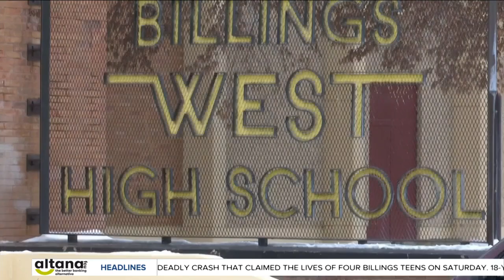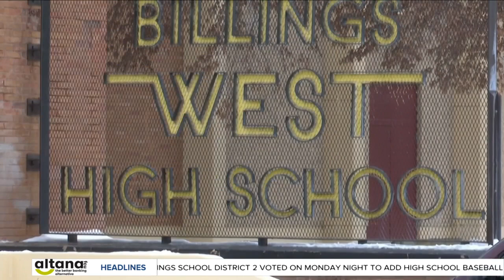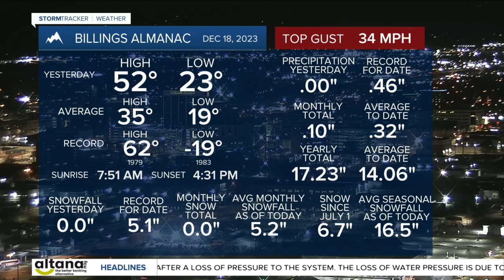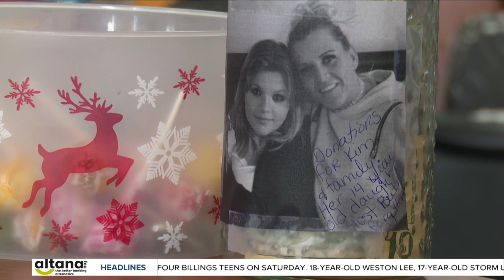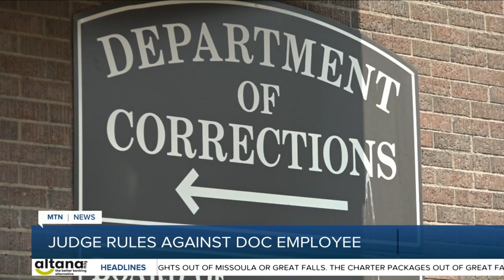Q2 Montana This Morning 12-19-23